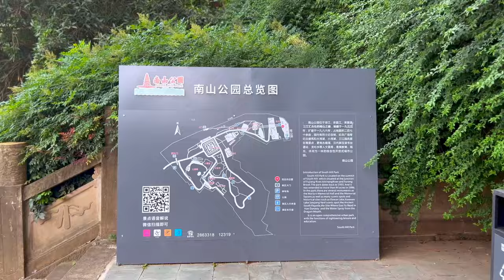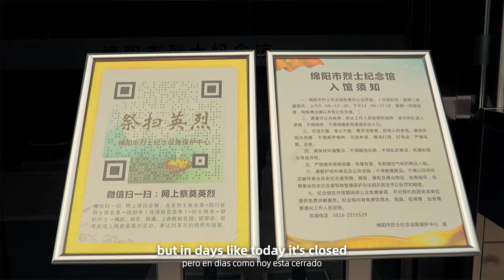Exploring Nanshan Park in Mianyang’s Jingkai District with Alex | Season 1, Episode 9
Join host Alex in episode 9 of Around Town as he explores the serene beauty of Nanshan Park in Mianyang’s Jingkai District. Discover the park’s lush landscapes, peaceful trails, and cultural highlights that make it a perfect spot for relaxation and adventure. Don’t miss this journey into one of Mianyang’s hidden gems!